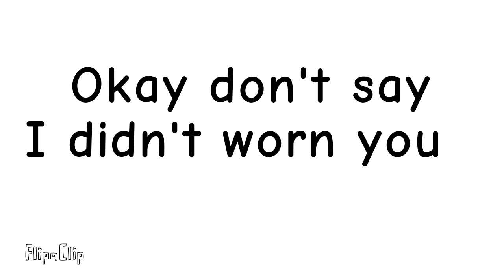How many screenshots do I have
if you have more please tell me